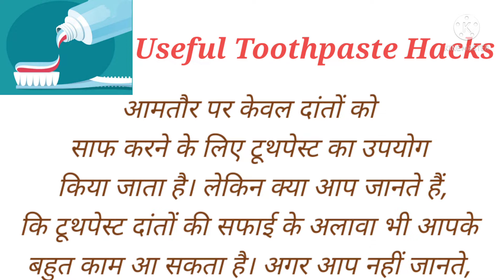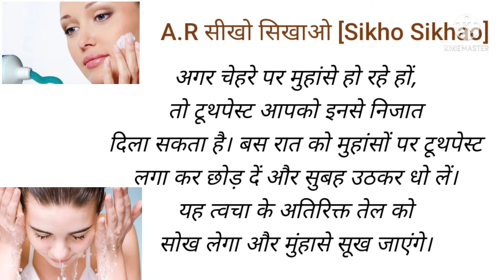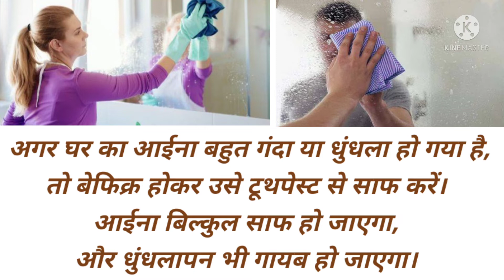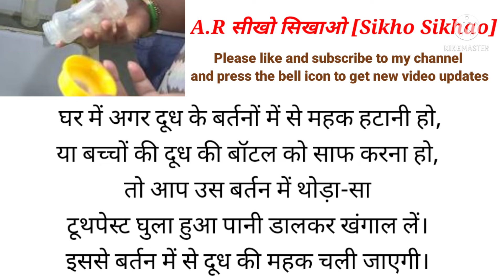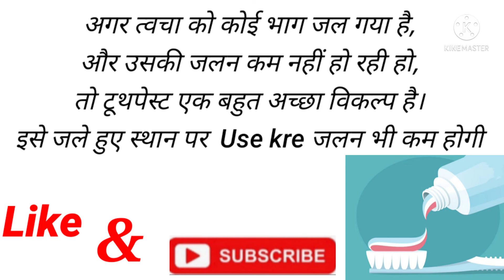Amazing Uses Of Toothpaste In Your Daily Life/Toothpaste Life Hacks You Should Know/Smart Tipstricks